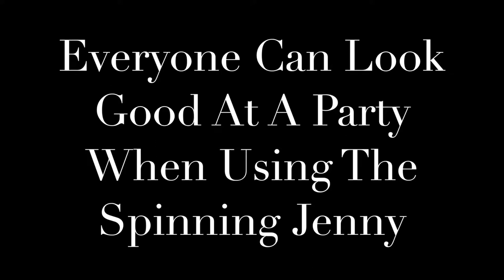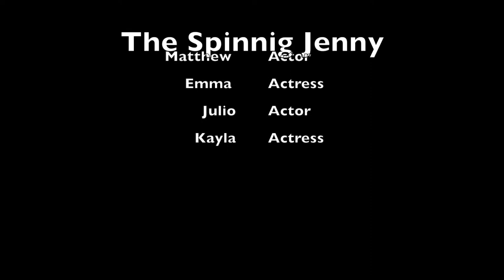My Movie 1 C24D5C07 CDB5 4AE7 B96F F655E13C2AB0